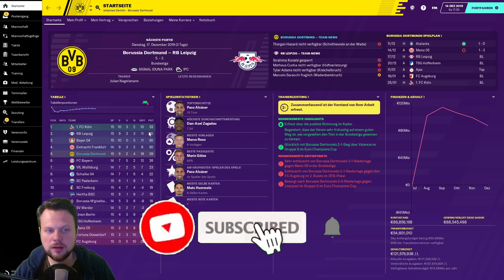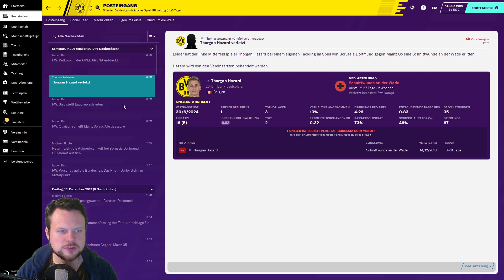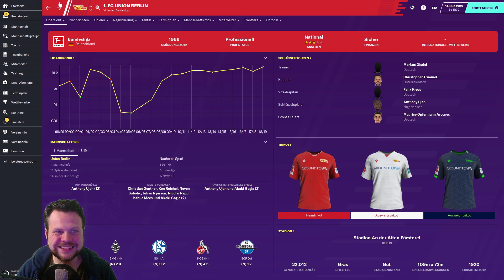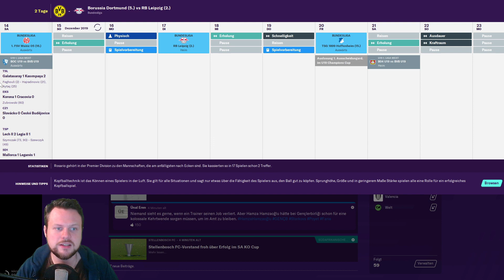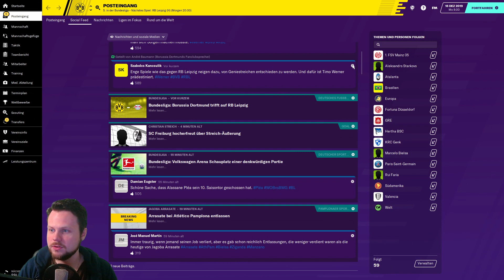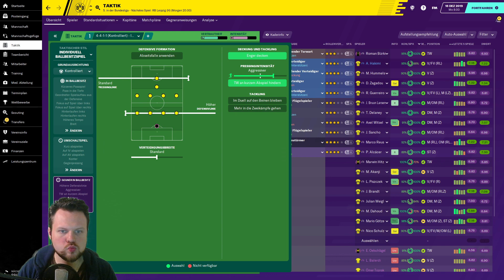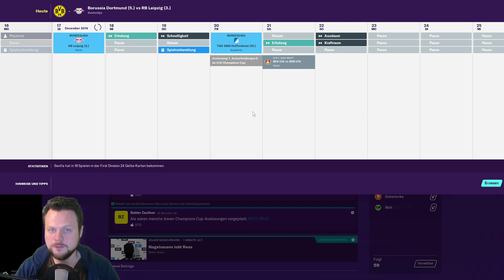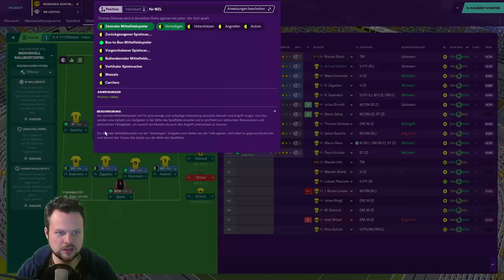TOPSPIEL GEGEN RB LEIPZIG ⚽ Let´s Play FOOTBALL MANAGER 2020 #031 [Deutsch]